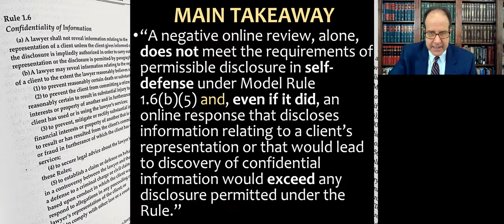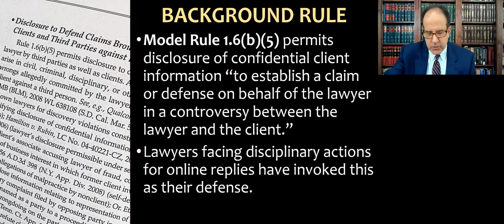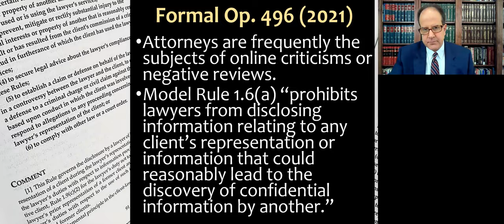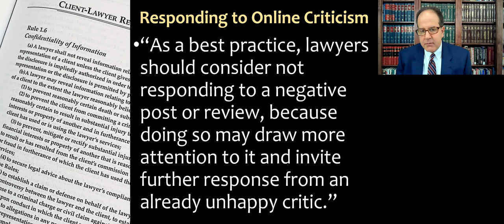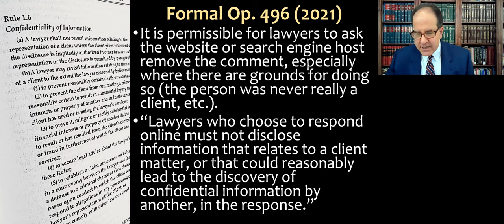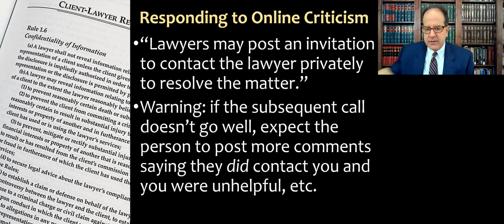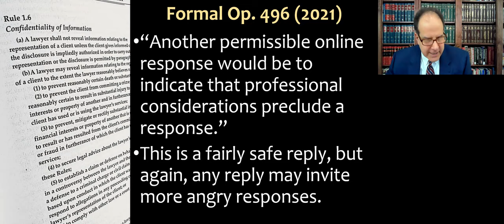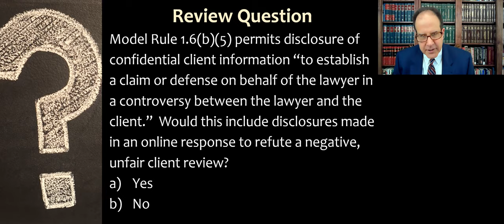Lawyers Responding to Online Criticism (Ethically) - ABA Formal Opinion 496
Professional Responsibility & MPRE video lecture about ABA Formal Ethics Opinion 21-496, published by the American Bar Association in January 2021.  The topic is lawyers responding to online criticism (or negative customer reviews) and the duty of confidentiality under Model Rule 1.6. GET THE ORIGINAL TEXT OF THE OPINION